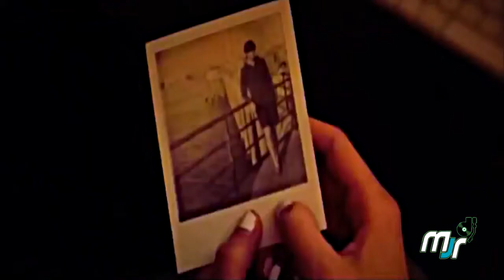Magic Box - Sorry Marin (DJ Marco Ferrari Extended) Dj Mauro Junior Vídeo Edith Hd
Magic Box - Sorry Marin  (DJ Marco Ferrari Extended)
Dj Mauro Junior Vídeo Edith